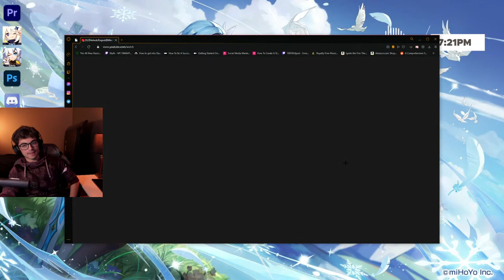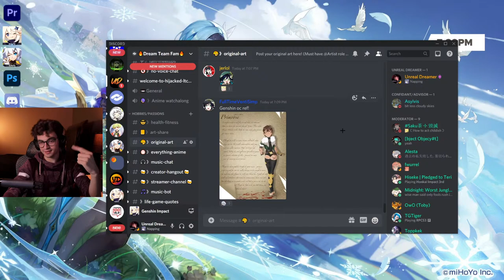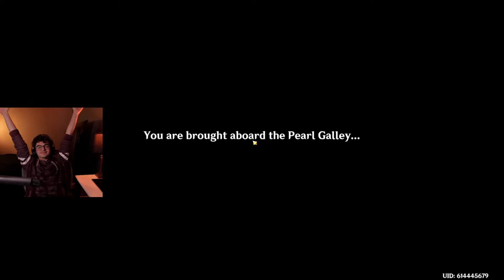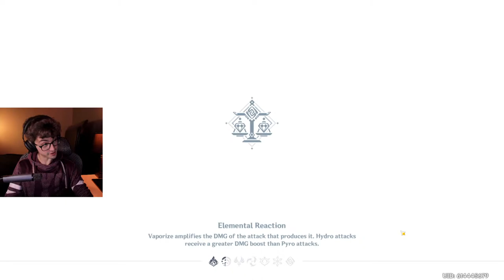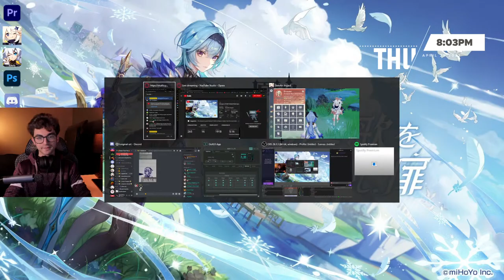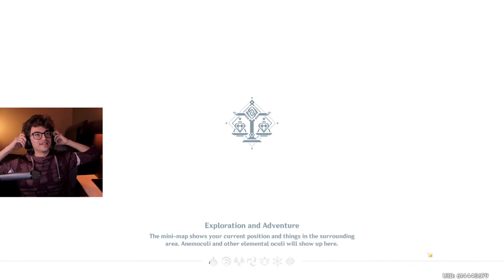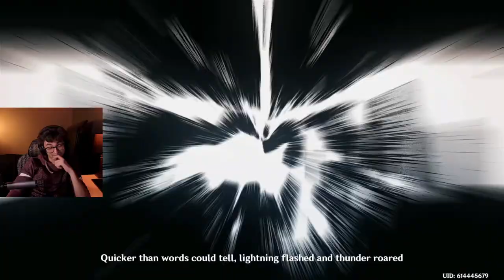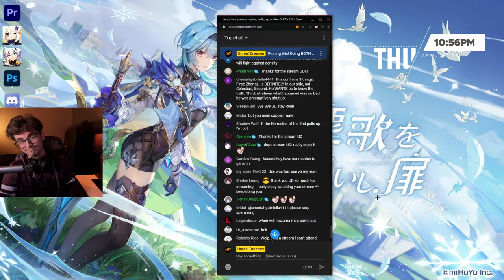Zhong LI STORY REACTION! Genshin Impact 1.5 [LIVE]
Live Reaction to both of Zhong Li's Story Quests! I am HYPED and curious to see how much of his history they will show. Maybe Build Yanfei?

Buy the coffee we have/talk about on stream!
Connect and hang with the fam!